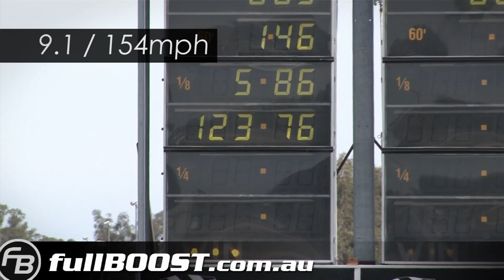Blown V8 Holden - AGRO64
Supercharged V8 EH Holden - AGRO64.

Heathcote Park Raceway, Australia - December 1st 2013.